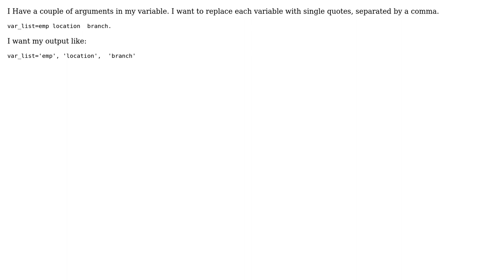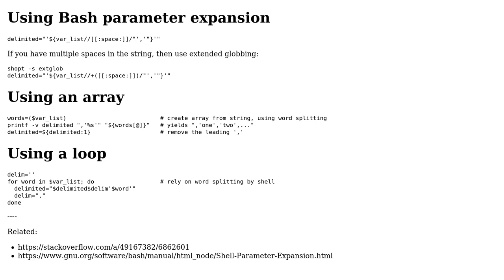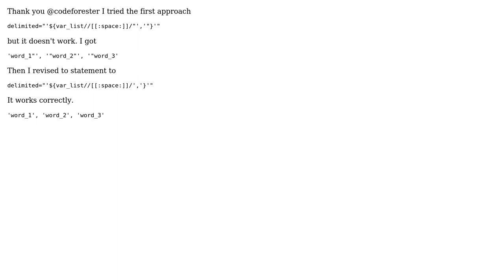How to add single quotes to every word in a string? (2 Solutions!!)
How to add single quotes to every word in a string?

With thanks & praise to God, and with thanks to the many people who have made this project possible! | Content (except music & images) licensed under CC BY-SA | Music | Images & others | With thanks to user Hui Zheng user codeforester user AbhinavVaidya8 and the Stack Exchange Network Trademarks are property of their respective owners. You are responsible for your own actions.